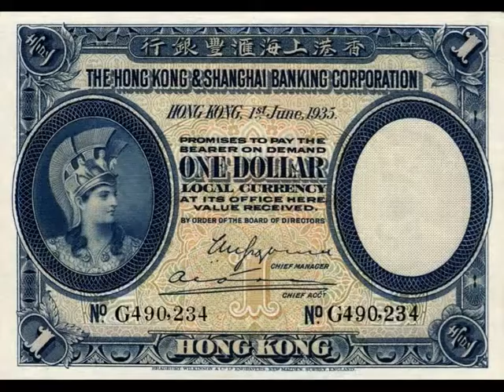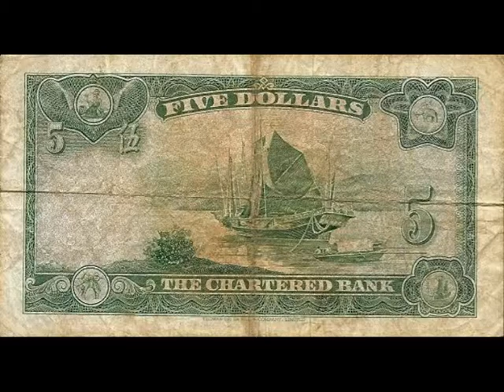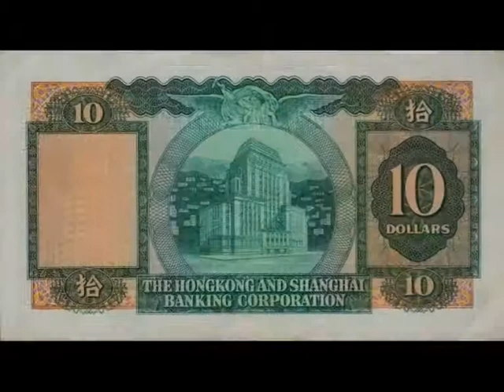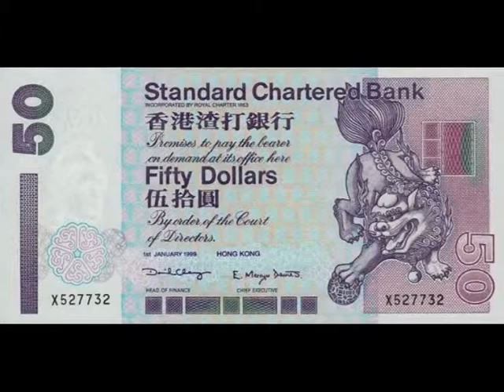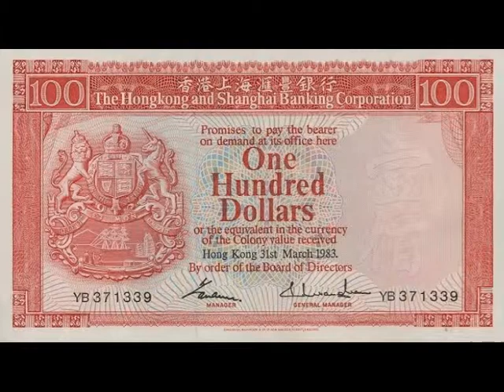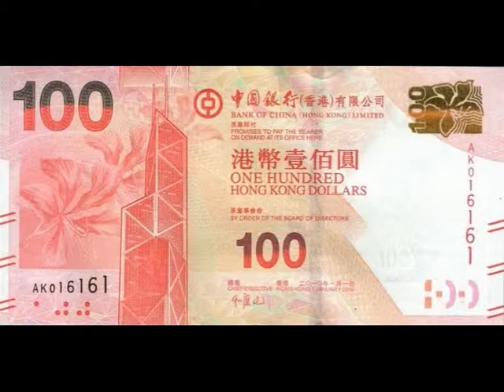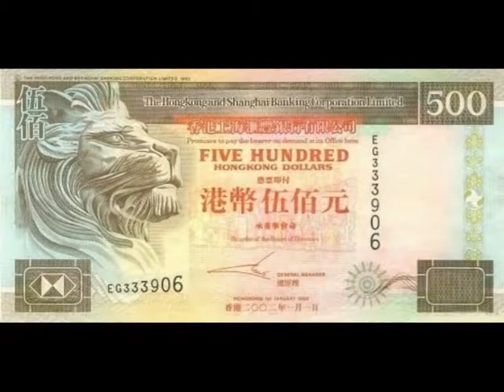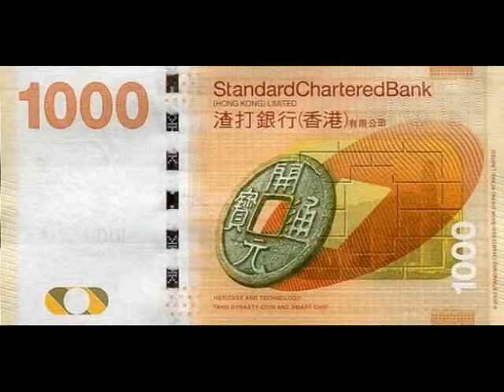Paper money Hong Kong - Hong Kong Dollar - banknotes - banknotes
Hong Kong dollar is the official currency of the Special administrative region of Hong Kong, people`s Republic of China.
According to the Basic law of Hong Kong and Sino-British Joint Declaration, Hong Kong was left entirely to the autonomy of monetary policy. Banknotes of Hong Kong issued by the Hong Kong government (coins and banknotes in 10HK$) and three local banks under the supervision of the Management of monetary circulation of Hong Kong, performing in fact the functions of the Central Bank of the territory. Due to the fact that the design of banknotes of the three banks was changed without withdrawal of old banknotes from circulation, currently in circulation are up to six types of banknotes of each denomination. While any type of banknotes are accepted without any restrictions (with the exception of some vending machines, which for technical reasons may not accept, for example, a ten dollar banknote issue of the Hong Kong government). Printing of banknotes is carried out by the company "Hong Kong Note Printing Limited". The most frequent designation of the Hong Kong dollar is the dollar sign ($). Hong Kong dollar introduced on 2 February 1895 with the content of pure silver 24,2611 To the mid 30-ies of XX century in Hong Kong were also in circulation silver Mexican dollars (usually in the form of silver coins with a hole). In practice, the course banknotes is often deviated from the value of metallic money. The government of the colony in 1935 began the issue of Treasury bills. In December 1935 was repealed by the silver standard and established a solid relationship with the pound sterling: 1 USD = 15 pence.